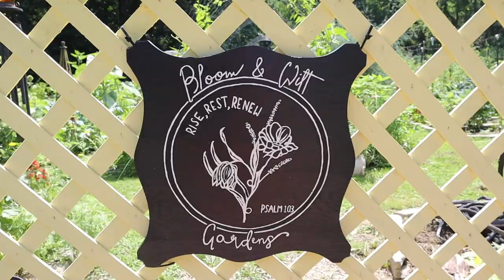Ohio Farm Tour! Women in Agriculture | Zone6 Northeast Ohio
Ohio State University Ashtabula County Extension is hosting a 3 part farm tour series this summer supporting WOMEN IN AG (agriculture). Stop #2 on the series features my backyard garden and focus on growing and supporting local food.

The farm tour takes place in Kingsville, OH with Alexa Sandella’s Bloom & Wilt Gardens on July 30, 2023. Cinematography is by Alexa’s teen son, Anthony Sandella (thank you Anthony!).

About the event: “Alexa Sandella is an experienced backyard gardener located in Kingsville, OH. Her small homestead sits on 2.75 acres in town with garden, berry patches, greenhouses, chickens, and a tributary of the Conneaut creek. Combining two genres of gardening, she has developed an eclectic style of vegetable gardening.

With arched trellises, obelisks, and curved garden beds she grows a large amount of produce to feed her family, preserve, and sell at local markets. Alexa is passionate about teaching others how to garden and shares her experience on various social media platforms. “

Learn more about OSU Extension Women in Ag farm tours & events